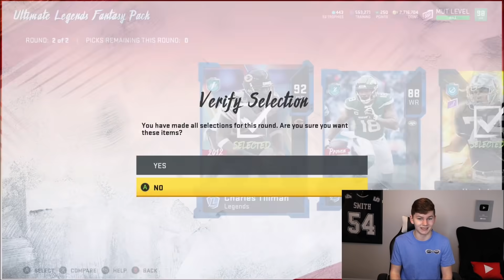THE FIRST 99 ULTIMATE LEGENDS! WE GOT 99 UL RANDY MOSS! UL MOSS, CHAMP, AND MAWAE! | MADDEN 20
THE FIRST 99 ULTIMATE LEGENDS! WE GOT 99 UL RANDY MOSS! UL MOSS, CHAMP, AND MAWAE!

zirksee,madden 20 pack opening,madden 20 ultimate team zirksee,THE FIRST 99 ULTIMATE LEGENDS! WE GOT 99 UL RANDY MOSS! UL MOSS,CHAMP,AND MAWAE! | MADDEN 20,Madden 20 99 uls,madden 20 99 ultimate legends,99 ultimate legends madden 20,madden 20 99 ul moss,madden 20 ul randy moss,ul randy moss madden 20,ultimate legend randy moss madden 20,ultimate legend champ bailey madden 20,ul champ bailey madden 20,ul kevin mawae madden 20,madden 20 ultimate legend kevin mawae